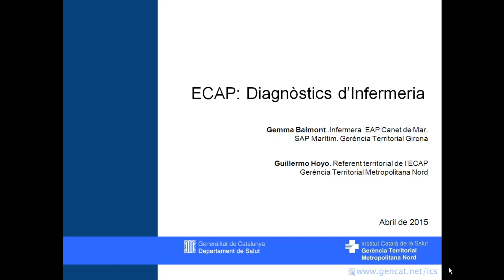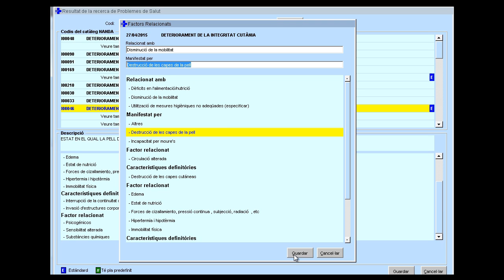Atenció Primària Metropolitana Nord. ECAP06 Diagnòstic infermeria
Com es dóna d'alta un diagnòstic NANDA